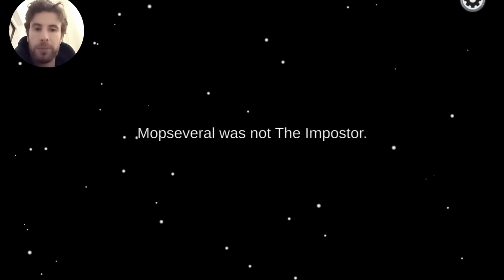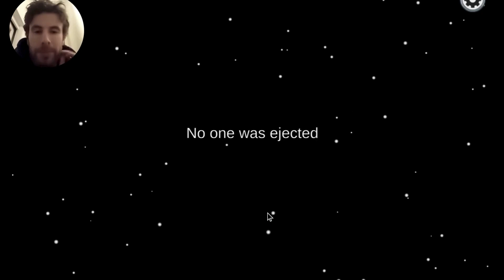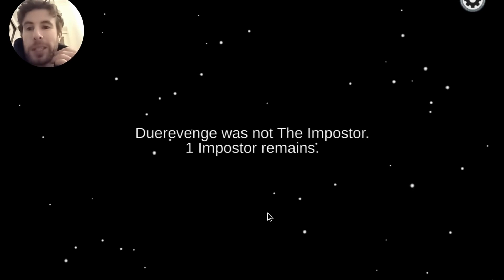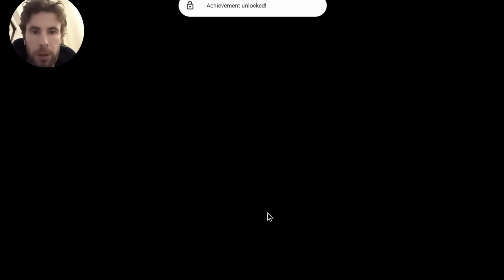AMONG US IMPOSTER ATTACK!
Today i tried to play Among Us for the first time and I think I did pretty well! Let me know how you get on in the comments below :)

My name is Ewan (pronunced "you"+"an"), I am from Scotland in the UK.

I started playing chess in 2020 after being hooked on the Queen’s gambit. I am on a mission to be 1000 rated on all Chess.com game modes.

I started the channel with the below ratings -

Blitz 300,

Rapid 630

Daily 1100

Join me on my chess journey from beginner to intermediate level.

OTHER Projects -